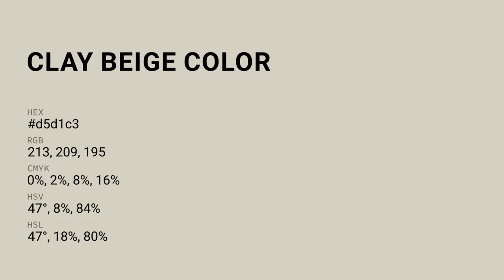Clay Beige color d5d1c3 hex color - Green color - Cool color d5d1c3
What color is Clay Beige ? d5d1c3 hex color - Green color - Cool color d5d1c3

Hex d5d1c3 Color Code is also known as Clay Beige color.